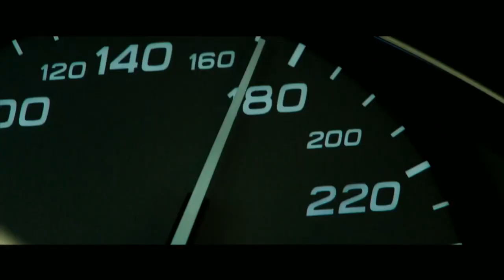¡Desde Hollywood! Ed Skrein y Loan Chabanol en Despierta América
Los actores de la cinta 'The Transporter: Refueled', compartieron en exclusiva todos los detalles de esta cinta que se estrena en cines el 4 de septiembre.
Despierta América con las más recientes noticias y lo mejor del entretenimiento: chismes, juegos, concursos, consejos útiles e invitados especiales. Presentado por:Karla Martinez, Satcha Pretto, Alan Tacher, Johnny Lozada, Ana Patricia, Francisca Lachapel y William Váldez.